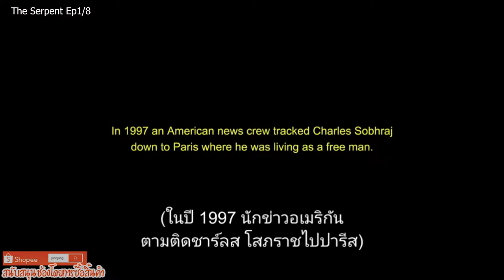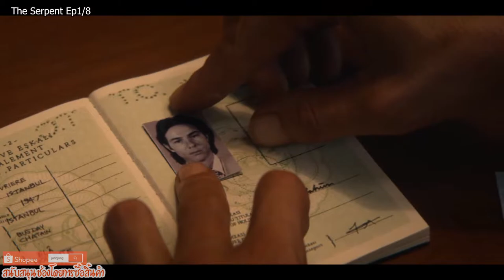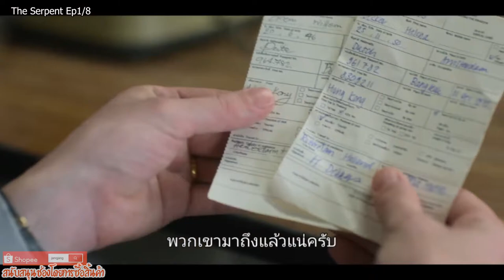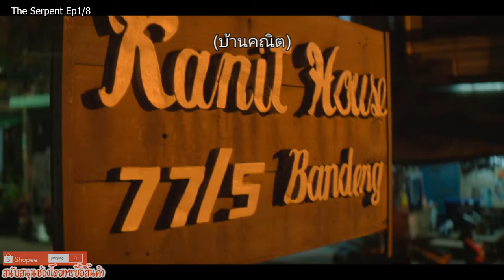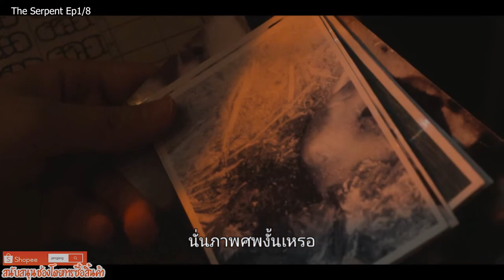The serpent Ep1/8 นักฆ่าอสรพิษ